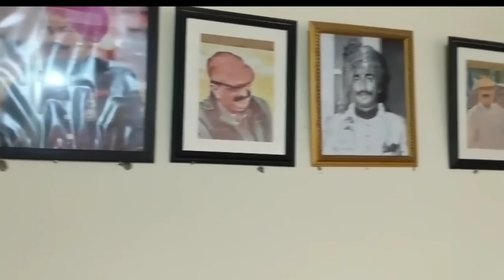City of Pakistani Hindu Rajput|| Laxman Singh Sodha Haveli Chachro Sindh Pakistan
Namaste Dosto Aj Kee is video mein Ap ko dikhaonag Pakistani Rajput Laxman Singh Sodha Ki Haveli And UN la shaar chachro Jo ke Tharparkar Sindh Pakistan Mein ha Bharat Seema ke pass mein ha

You're Quire's-
Hindu City In Pakistan
Pur Hindu City In Pakistan
Laxman Singh Rajput Haveli in Pakistan
Pakistani Hindu Rajput Laxman Singh
Hindu Village In Pakistan
Chachro Hindu City owner Laxman Singh Rajput
Pakistani Hindu Lifestyle
Pakistani Hindu
Village Life Hindu
Pakistani City condition
Pakistani Village